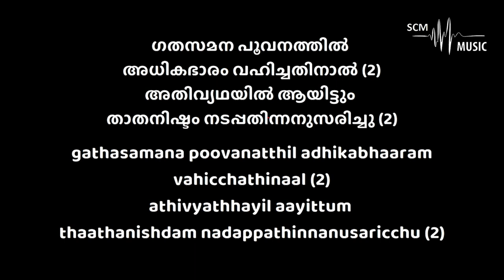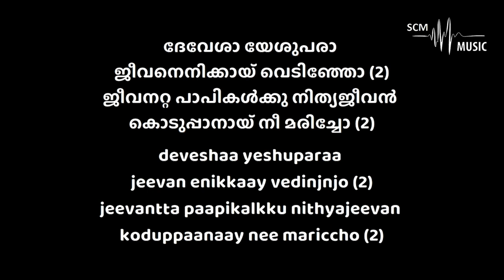Devesha Yeshupara - Malayalam Christian Song (Karaoke)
Song Key: F Minor
Lyrics & Tune: P V Joseph
Orchestration: @SteveChackoMathew

You can support this ministry by donating here:
➢Bank Details:
Name: Steve Chacko Mathew
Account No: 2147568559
IFSC Code: KKBK0008655